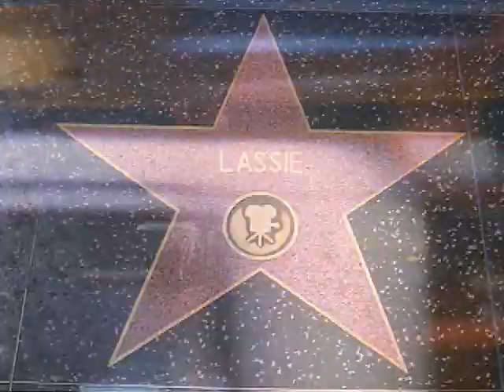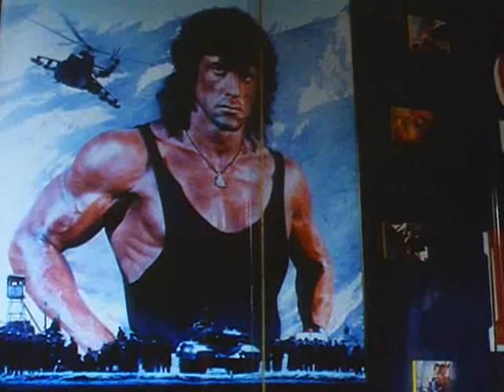Twins 1988 "Yakety Yak" "Julius Arrives In Los Angeles"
Julius is on a plane.  He has never heard Yakety Yak before.  So he starts singing outloud during the flight.  He then arrives in Los Angeles and begins scouting the area.  All this is new to him because he grew up for 35 years on a Tropical Island.